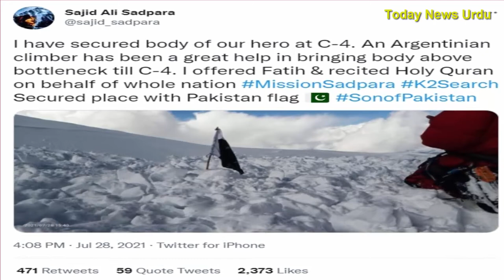Muhammad Ali Sadpara buried On K2 Camp 4 | sajid sadpara | Bodies of Ali Snorri and Mohr found on K2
The bodies of climbers Muhammad Ali Sadpara, Iceland's John Snorri and Chile's Juan Pablo Mohr were found on K2 on Monday, over five months after they went missing